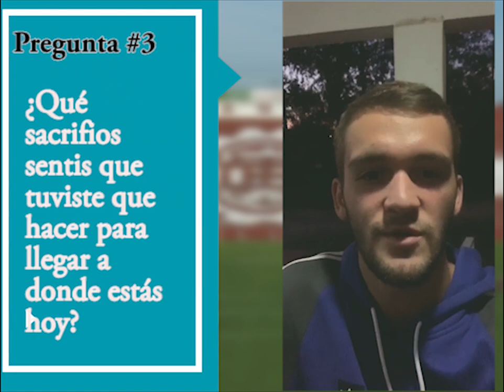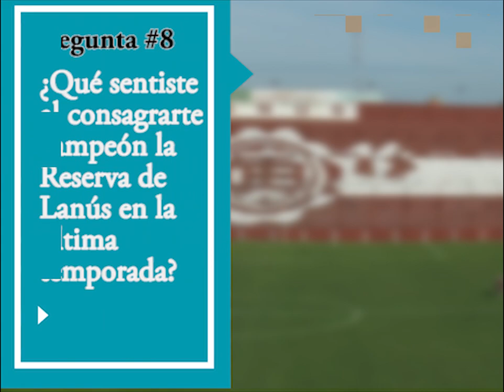🔥 Juan Krilanovich: "SUEÑO JUGAR CON MESSI" // Desafío 10 preguntas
Juan Krilanovich aceptó el desafío de las 10 preguntas de Youtube Deportivo.

Creadores del contenido: Nicolás Espinosa y Juan Lofredo.

Juan Krilanovich Lanús

Juan Krilanovich Selección

Krilanovich Juan Pablo

Juan Pablo Krilanovich Instagram

Juan Pablo Krilanovich Altura

Krilanovich Lanus

Lanús Krilanovich